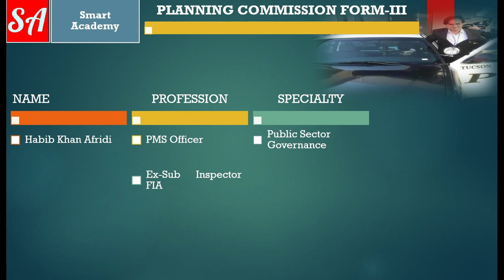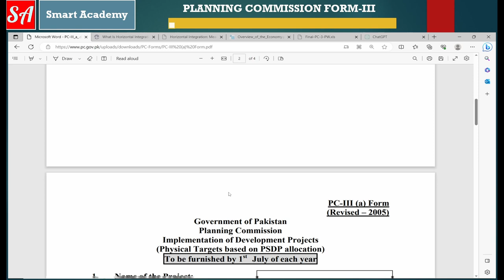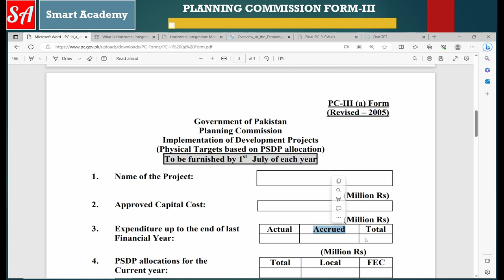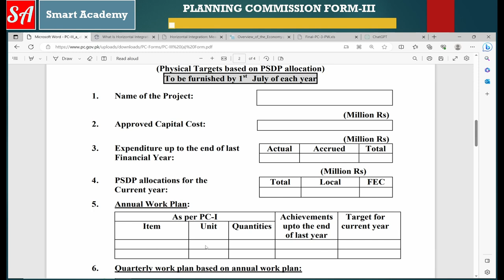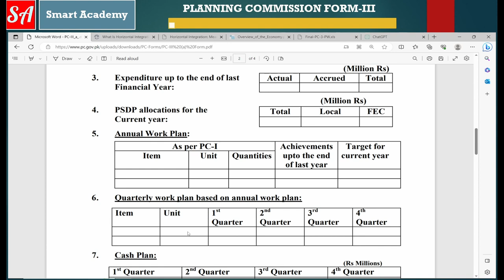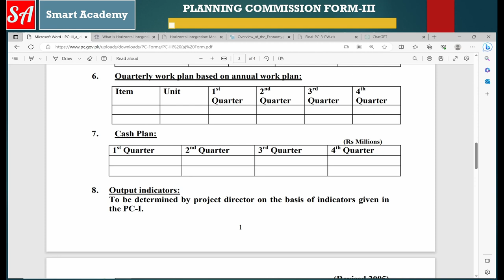Follow Step by Step How to Plan your Project Execution With PC-III Forms!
Welcome to Versa Learn Hub, your one-stop YouTube channel for clear and straightforward video tutorials on Planning Commission Form-III A (PC-III A) in Pakistan.

If you're involved in development projects in Pakistan, you know how important it is to report the annual implementation progress accurately. That's where PC-III A comes into play, and our channel is dedicated to helping you master it.

At Versa Learn Hub, we understand the challenges you may face while dealing with PC-III A. Therefore, our mission is to simplify the entire process for you. Whether you're a seasoned professional or a newcomer in the field, our video tutorials cater to all levels of expertise.

We break down the complexities of PC-III A into easy-to-follow instructions, providing you with an in-depth explanation of each section. You'll understand the purpose and significance of every field, ensuring that your reporting is error-free and precise.

Our tutorials go beyond theoretical knowledge. We offer practical tips and best practices that you can apply directly to your projects. Stay up-to-date with the latest changes and requirements to keep your reporting accurate and compliant.

Join our growing community of professionals and enthusiasts who have already benefited from our video tutorials. Make reporting the implementation progress of your development projects a seamless process with Versa Learn Hub.

Let's tackle PC-III A together and contribute to the progress of Pakistan's development projects.